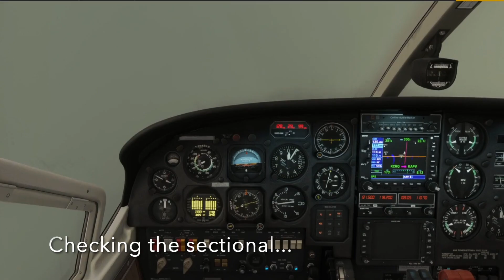Skymaster II Carlsbad CA (KCRQ) to Apple Valley CA (KAPV)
Carlsbad is one of my favorite airports to fly out of. I lived in Apple Valley for almost a year, and while it is dry and high desert, it has a certain beauty to it. I should have filed for IFR since most of the flight was in the clouds. I climbed to 10,000 feet to get over the clouds, but it didn't help. Relying on the Victorville VOR helped me to pinpoint my location as I passed over the mountains at 10,000 feet. This brought me in too high for the airport, and I had to fly a couple descending circles to get into the airport. I used every bit of the runway but was able to set it down with a bounce and a long taxi to the ramp.

Aircraft: Cessna Skymaster
Tail: NT42
Pilot: Timothy Trimble
From: Carlsbad, CA. USA (KCRQ)
To: Apple Valley, CA. USA (KAPV)
Nav: GPS
Length: :45:27

Equipment:
 • Custom desktop.
 • Windows 10
 • AMD Ryzen 7 3700X 8-Core processor @ 4.29GHz
 • NVIDIA GeForce GTX 1070 GPU
 • 16GB DDR4 RAM
 • 1 TB SSD & 1TB HD
 • ASUS TUF Gaming Monitor
 • Turtle Beach VelocityOne Flight Stick

Recorded with OBS and edited on iPad with iMovie.
Post edit processing with HandBrake.